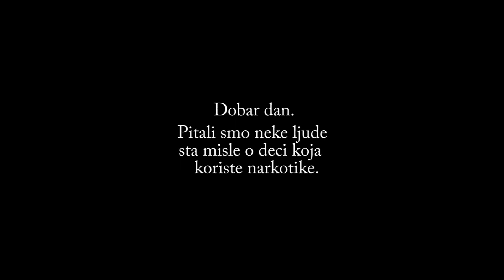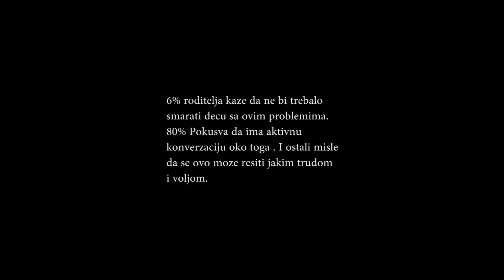Video kurs: Supstance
Video je napravljen od strane polaznika kursa video produkcije u UNBOX habu.

Danilo Nešović